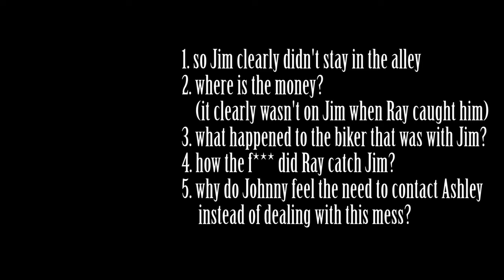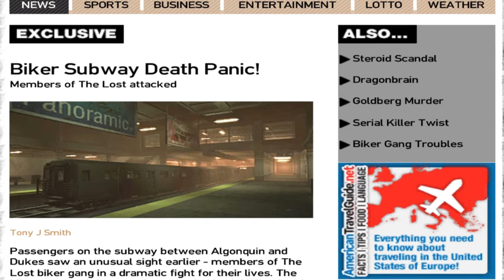Jim's death (Rockstar Logic #1 - GTA IV)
Reviewing the events surrounding Jim Fitzgerald's death while wondering what the hell was Rockstar thinking while working on this part of the storyline.

1. Why did Jim return to the same alley after saying he is going to get  the brothers? and why didn't he stay with Johnny?
2. Why didn't he go to (or called) Terry or Clay? which were clearly able to help Johnny fighting off Ray's goons.
3. Why did R* use the same biker model in GTA IV and in TLaD, but in IV it was Jim while in TLaD it wasn't Jim? *the bald guy in GTA IV is Jim since one body was identified as Jim and the other was not, and logic dictates that the one shot would be easier to identify than the one blown up. (but then again, logic is very much absent in this mess)
4. It was never clearly explained what happened to the money Johnny gave Jim.

How did Rockstar make such a huge oversight?

by “Adam A. Dearborn and James R. Norman"